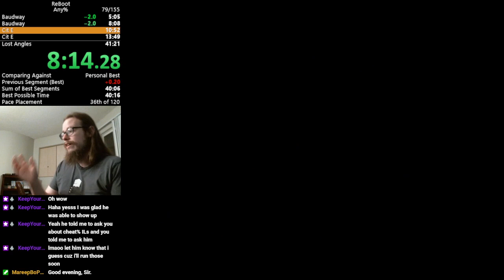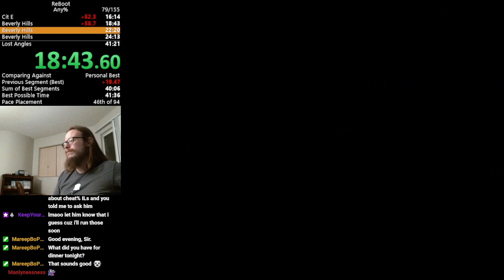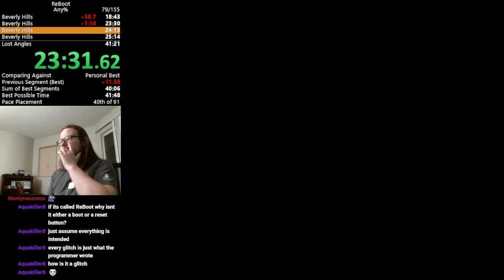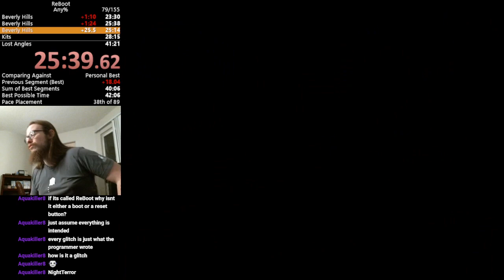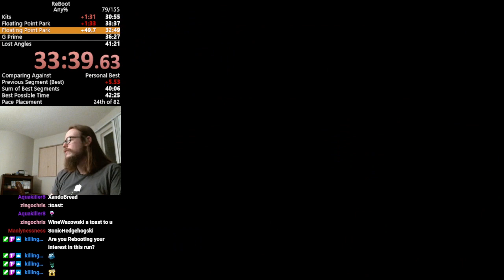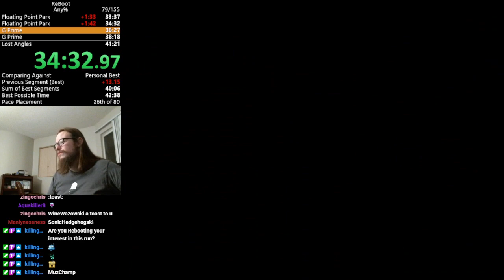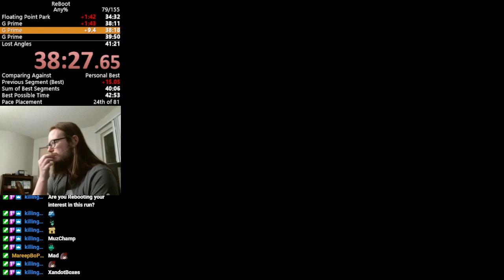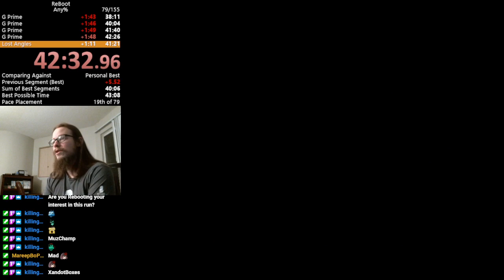ReBoot - All Levels - Marathon Submission Video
Played on ps2 console (model 79001) with fds enabled